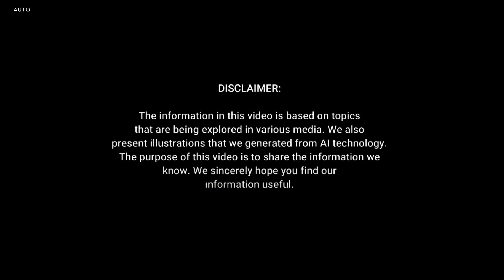UNBELIEVABLE! The 2025 Zeekr 7X Is the EV We’ve Been Waiting For!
The 2025 Zeekr 7X is coming, and it promises to shake up the electric car market. But can it truly compete with Tesla and BMW? Let’s find out.

Zeekr, Geely’s premium EV brand, has been making waves with futuristic designs and cutting-edge technology. The 7X is set to be their next big release. But does it have what it takes to stand out in the ever-growing EV market? Let’s take a closer look.

Electric vehicles are becoming more advanced, with longer ranges, faster charging, and smarter features. Can the 2025 Zeekr 7X keep up with the industry leaders?

First, the powertrain. The Zeekr 7X is rumored to feature an ultra-efficient battery pack, delivering over 400 miles of range on a single charge, with fast-charging capabilities that can add 80% battery in just 20 minutes.

Next, the design. Expect a sleek, futuristic body with a panoramic glass roof, dynamic LED lighting, and an aerodynamic shape that enhances efficiency. Inside, the cabin is likely to feature a minimalist yet luxurious design, with a massive touchscreen, AI-powered voice controls, and premium materials.